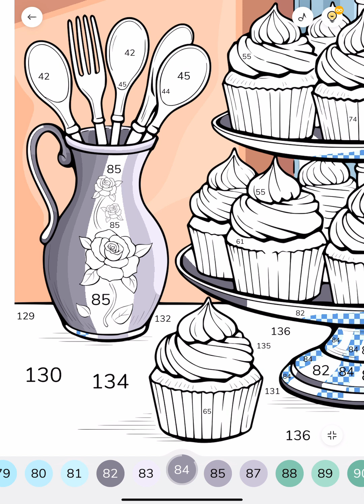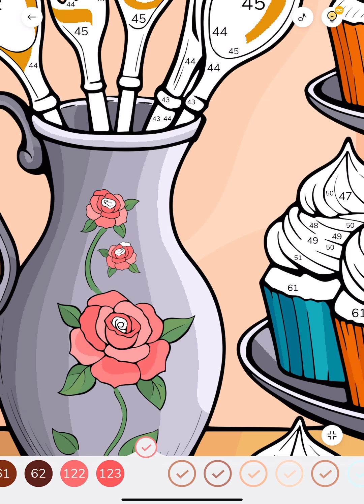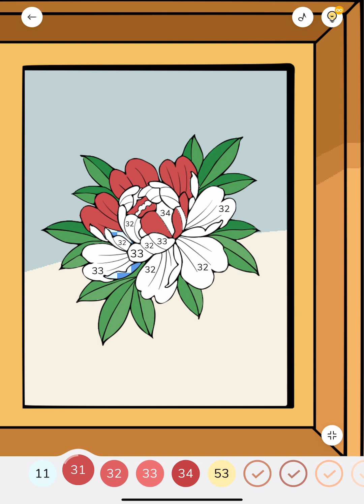Cupcake Gallore Stand Zen Color Paint by Numbers Coloring Book app